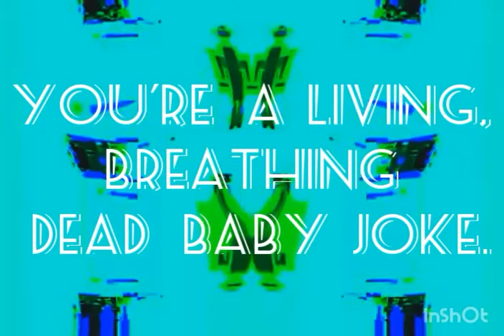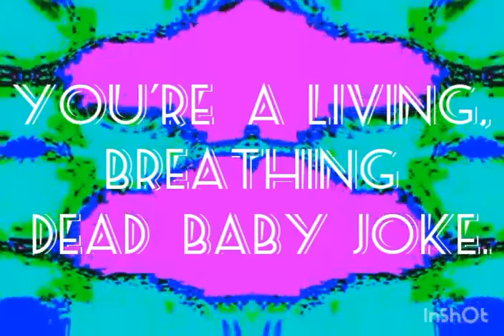I Wound Up Not Calling It That Anyway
An intentionally boring musical fictionalization of the events leading to Coca-Cola's mid-80s "New Coke" debacle. Chris O Donnell, Lola Falana. Weech: Ernest Borgnine. Closed captioned.